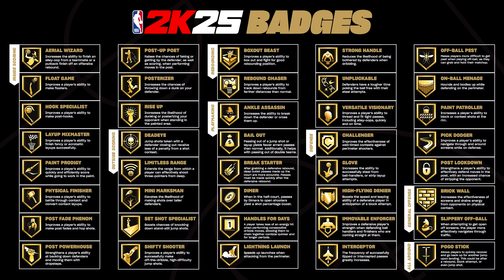NBA 2K25 My Career Builder, Badges, My Court, New Takeovers!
Splash the like button for more NBA 2K25!